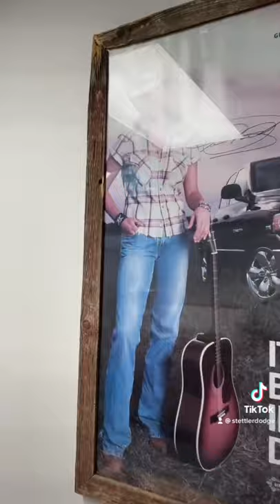TERRI CLARK RAM TRUCK